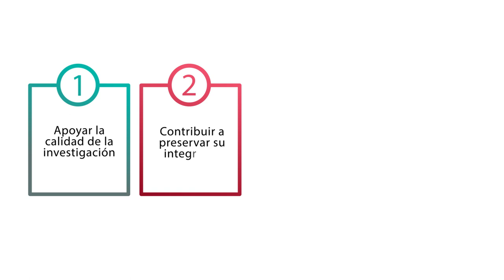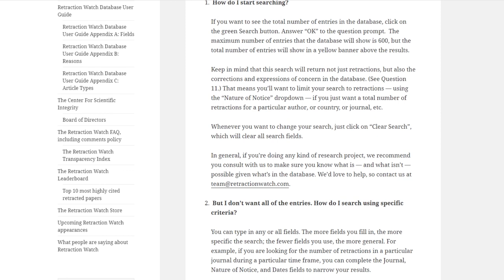Conducta Responsable Investigación: Desarrollo de políticas de Integridad Científica en el IIS-FJD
El Instituto de Investigación Sanitaria de la Fundación Jiménez Díaz (IIS-FJD) cuenta desde 2017 con un Comité de Integridad Científica para desarrollar sus políticas de integridad científica, apoyar la calidad de la investigación, contribuir a preservar su integridad y garantizar el seguimiento de las buenas prácticas en investigación, así como atender las consultas y arbitrar en los conflictos que pudieran surgir en este ámbito.